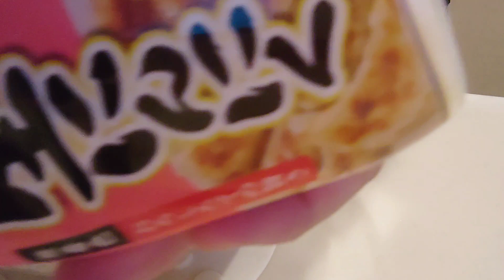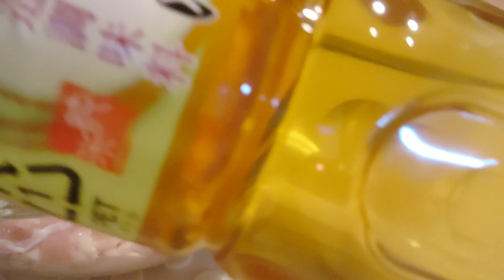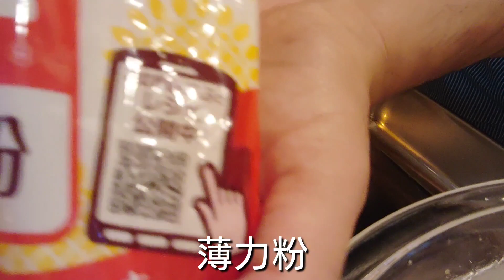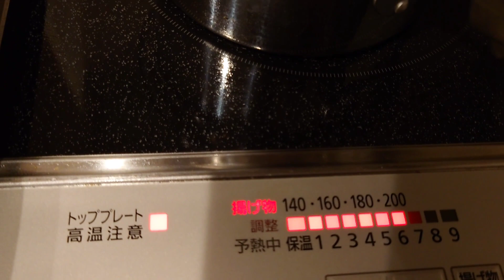【思春期パンチ】遂にガトリングに進化、背後から狙われる日々 〜大好物からあげ作り〜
思春期パンチを楽しむ父です。
ご覧頂きまして、ありがとうございます！

最近はパンチが進化してガトリングになりました。背後から日々狙われてます。

そんなうちの思春期が大好きなからあげを作ります！